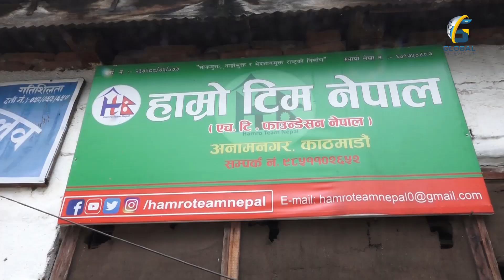टिम नेपालको टहरा काठमाण्डौ महानगरपालिकाले भत्कायो, मजदुरको चल्यो रुवाबासी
MCR : Saradh Kafle
STUDIO CAMERA : Kumar Manandhar, Rajan Raj Parajuli, Bijay Thakurati, Navin Shrestha